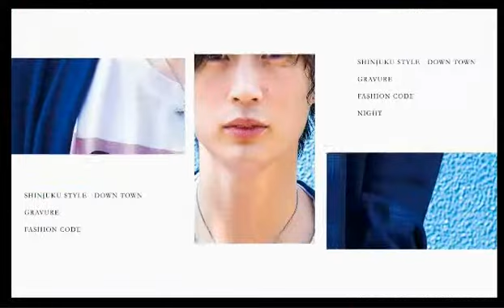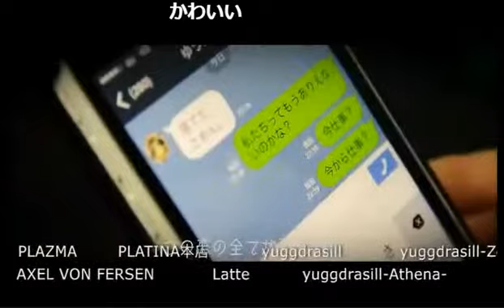病んでるピカさんを置き去り！？舞咲華神の危ない夜会 Vol.32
VISION【舞咲華神の危ない夜会】(17/11/27)
泣く子も黙る高視聴率ホストクラブVISIONがNIGHTTubeにカムバック！
今や地上波テレビ常連の彼らが収録だけでは伝わらない魅力を〝生〟で視聴者にお届け！
この番組でしか聞くことができないマル秘情報も必見！！
舞咲風舞と華神集也の危ない夜会で貴女も危険な恋しちゃう？♡
《出演》
華神集也、ピカソ☆
《店舗情報》
VISION(1部)